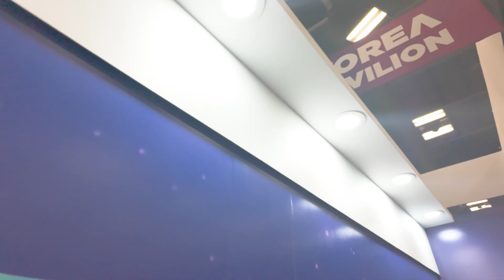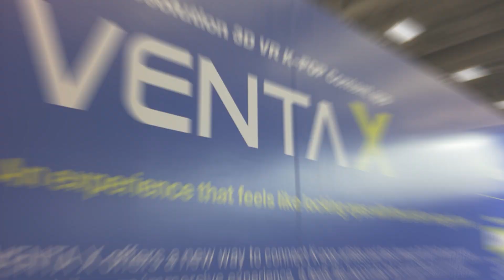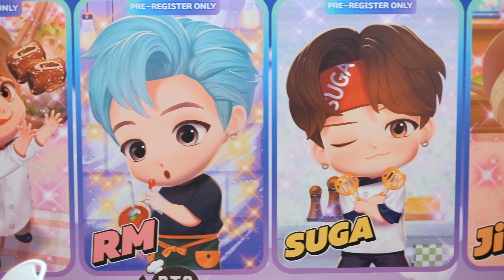2024312 Gracepoint Media covering SXSW Korean Pavilion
2024312 GPM  SXSW Korean Pavilion Promo 1080   V5